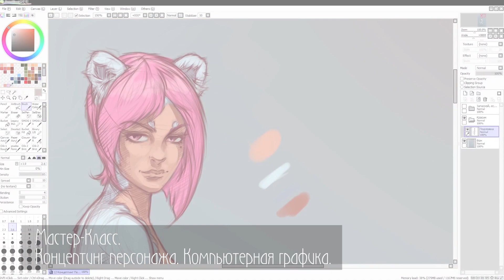МАСТЕР-КЛАСС. Концептинг персонажа. Тизер.